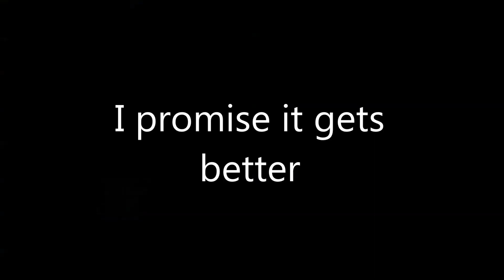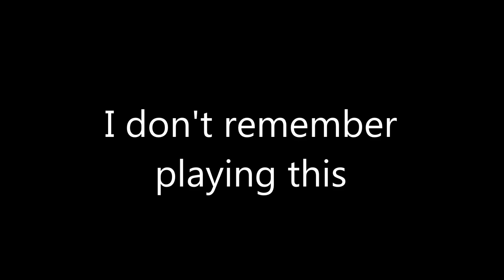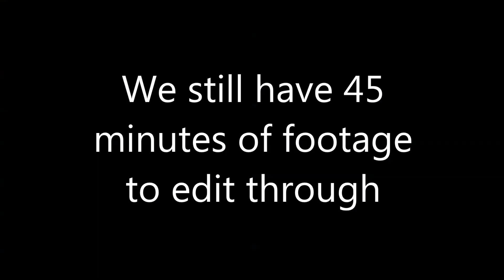Liquor and Beer and Payday 2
This video was a product of drinking for 6 straight hours on a Wednesday. No one was hurt intentionally. Plz like.

Don't drunk unless of age.